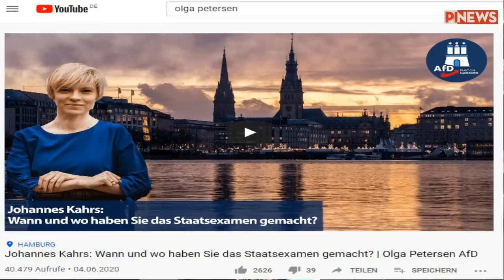Olga Petersen: Im Fall Johannes Kahrs Zusammenspiel von Freien Medien und AfD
Olga Petersen, AfD-Abgeordnete in der Hamburger Bürgerschaft, äußert sich im PI-NEWS-Interview beim 2. Kongress der Freien Medien auf Einladung der AfD im Deutschen Bundestag über den Fall des Hamburger SPD-Bundestagsabgeordneten Johannes Kahrs.